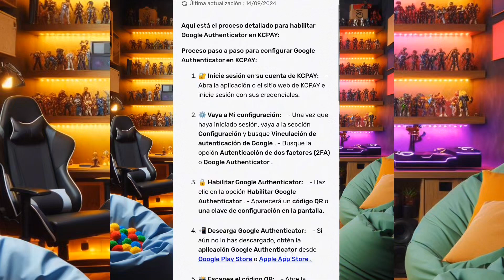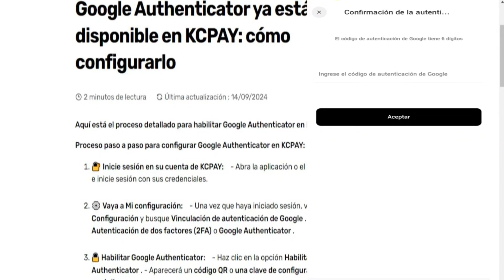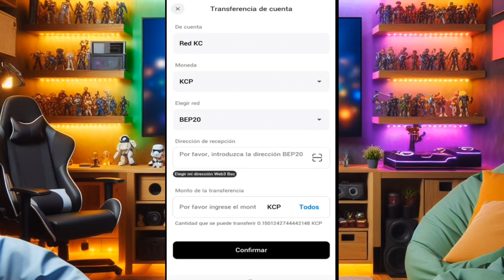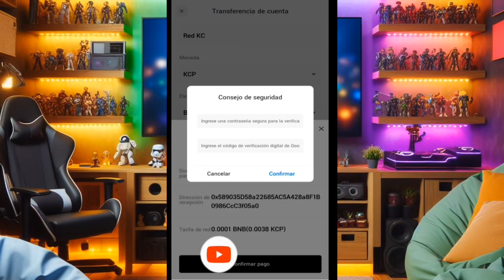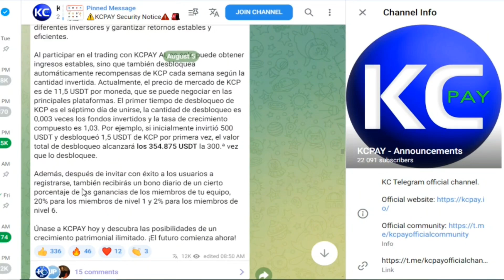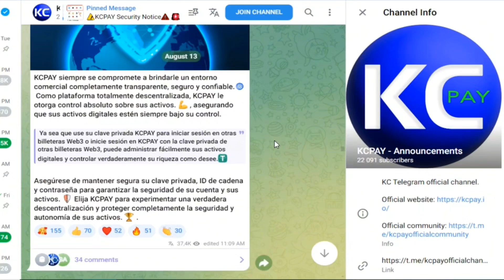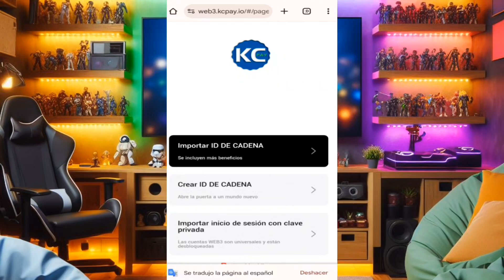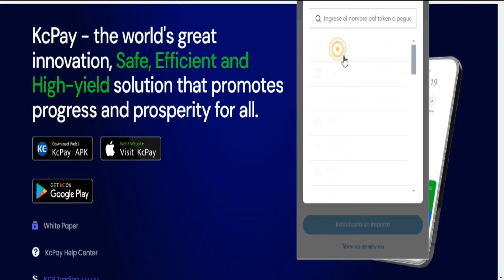GANAR DINERO DIARIO CON VERIFICACIÓN KCPAY 🤑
¡GANA En KCPAY se une a la supercomputación para aumentar tu potencial de ganancias!

Gana BONO por registrarte en KCPAY
Codigo de Invitacion: 5P6RH5

Bienvenidos a mi canal de YouTube dedicado al fascinante mundo de las criptomonedas y la inversión. Si es un entusiasta de las criptomonedas, un inversor experimentado o simplemente alguien interesado en aprender sobre este apasionante mercado, ha venido al lugar correcto.
 En este canal exploraremos el universo de las criptomonedas, desde Bitcoin hasta altcoins, analizando sus fundamentos, tendencias y perspectivas de crecimiento. Aprenderás los conceptos básicos, desde qué es una billetera digital hasta cómo realizar transacciones seguras y rentables. Además, estaré compartiendo análisis y tips basados ​​en mi experiencia y análisis profundo del mercado. Pero no sólo nos centraremos en las criptomonedas, también exploraremos el mundo de las inversiones en general.

Analizaremos diferentes clases de activos, como acciones, bonos, materias primas y más, brindándole información valiosa para tomar decisiones informadas sobre sus inversiones. Además de los análisis y tutoriales, también presentaré entrevistas con expertos de la industria, profesionales líderes y empresarios exitosos que compartirán sus conocimientos y experiencias en el campo de las criptomonedas y la inversión. Este canal tiene como objetivo educar, inspirar y empoderar a la comunidad de inversores, ayudándole a navegar por el complejo mundo de las finanzas de forma segura y confiada. ¡Regístrese ahora para unirse a esta emocionante aventura de aprendizaje y crecimiento financiero! No te pierdas ninguno de mis vídeos llenos de contenido valioso y actualizado sobre criptomonedas e inversiones. ¡Te espero en el próximo video!”